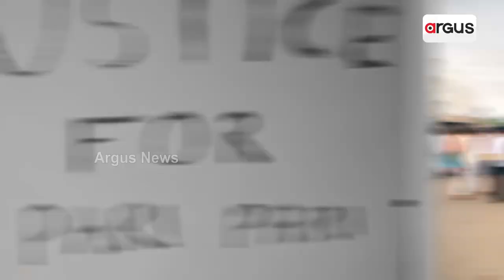Kapileswar Yatra Paused For Eight Years In Odisha